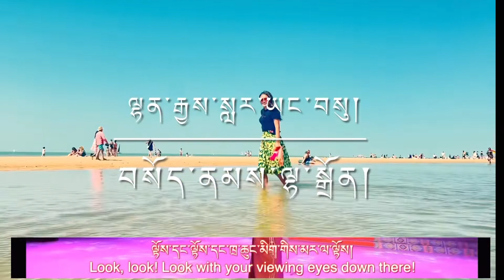སྤུན་མཆེད་དབྱར་སྐྱིད་ཉིན་དང་པོ་Family camping ⛺️ day 1|| celebrated my birthday 🥳